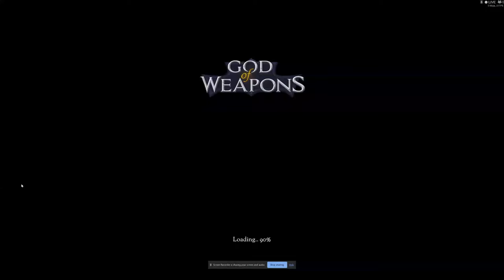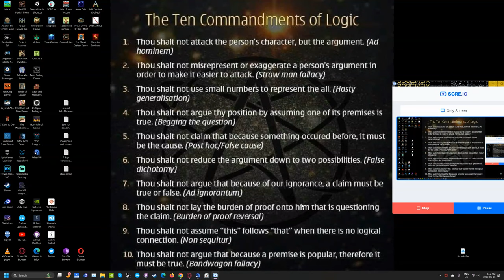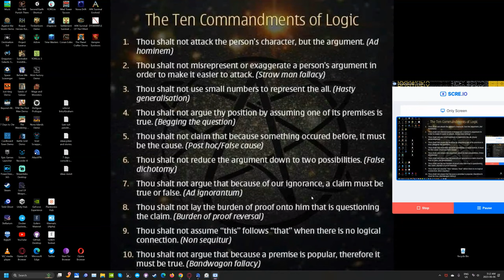GodofWeapons Demo Play sample SCR IO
Testing game play for god of weapons.